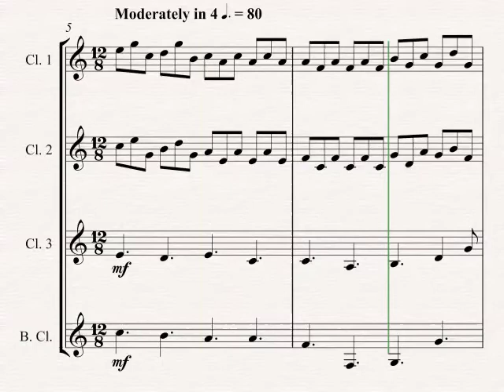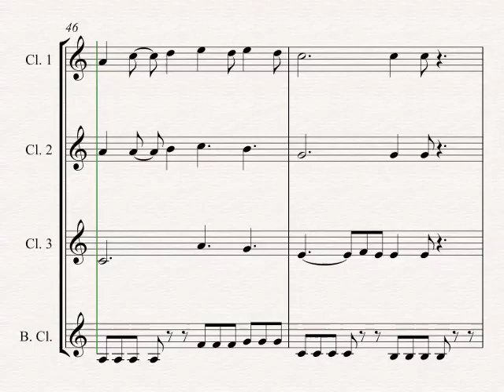Somebody to Love (Queen) - Clarinet Quartet - ♪ Sheet Music ♪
A quartet arrangement of well-known and loved Queen song 'Somebody to Love'.